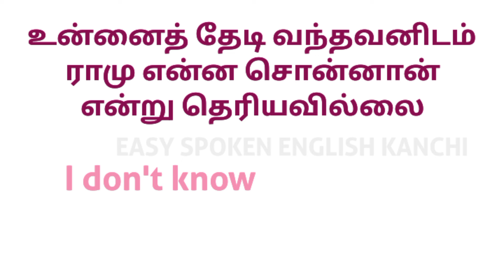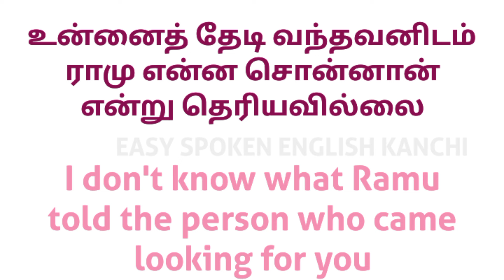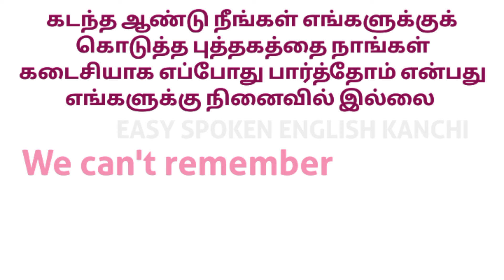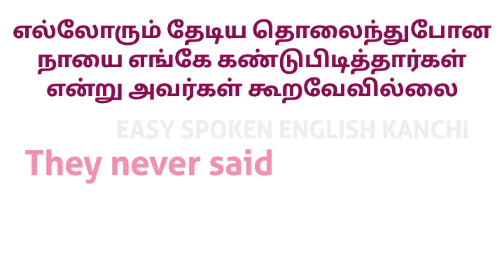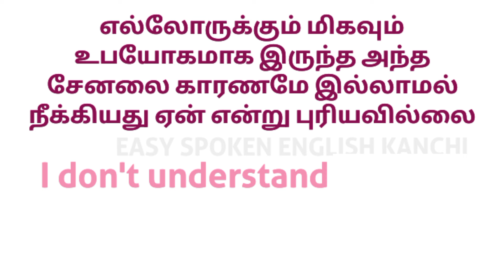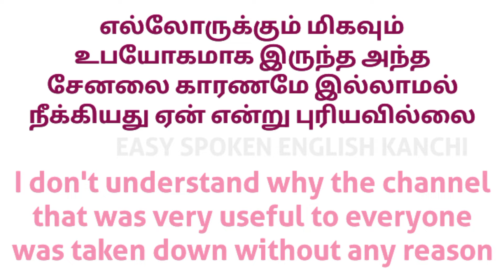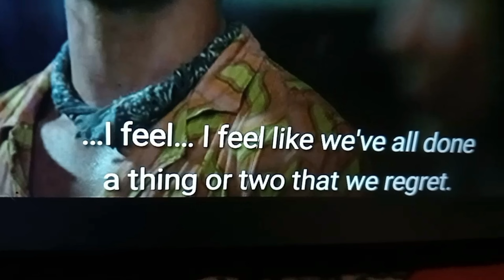Long sentences using 'Adjective & Noun clauses' | How to frame